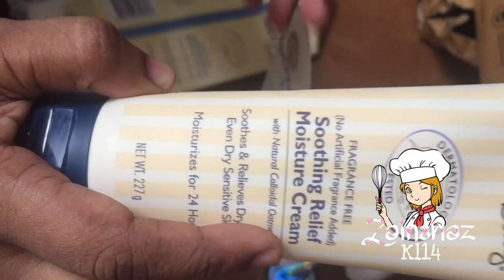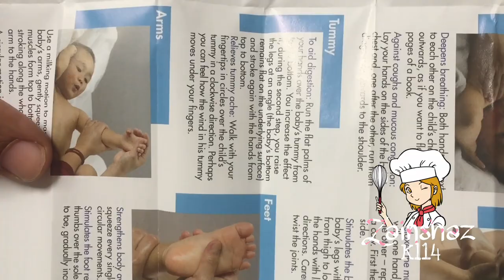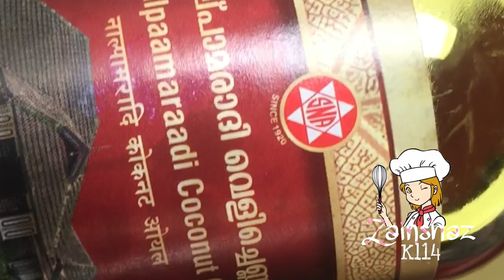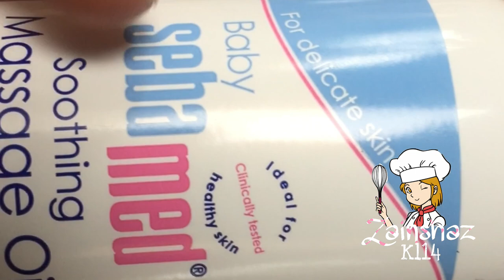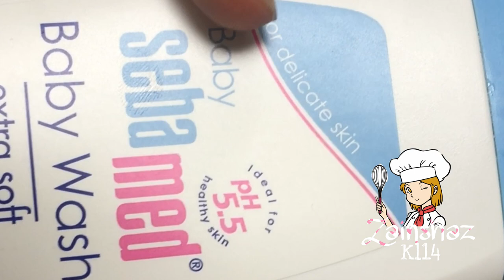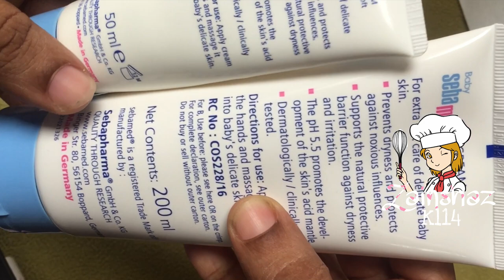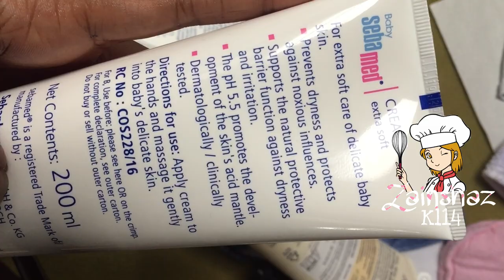Must watch before buying these products👈🏻👈🏻👈🏻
Product link